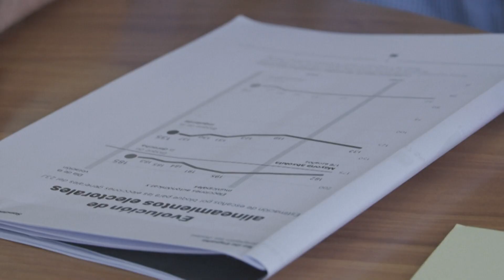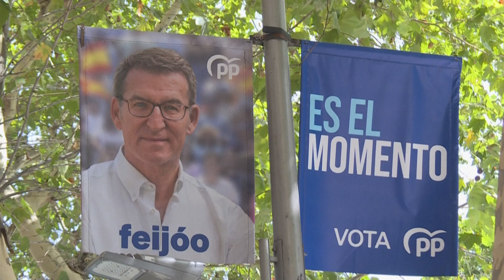[TUJINA] 13.11.2023 Nova24TV: Španci protestirali proti amnestiji za katalonske separatiste